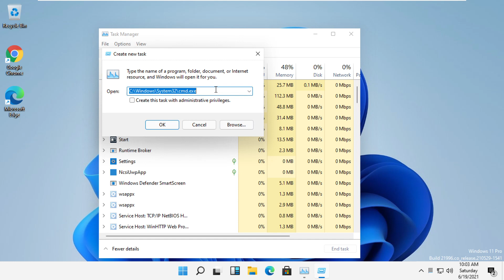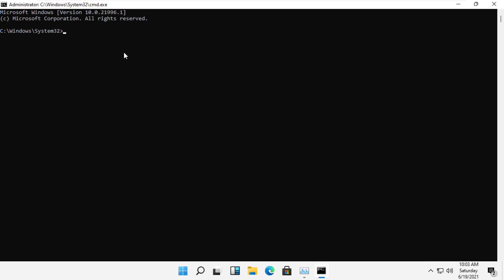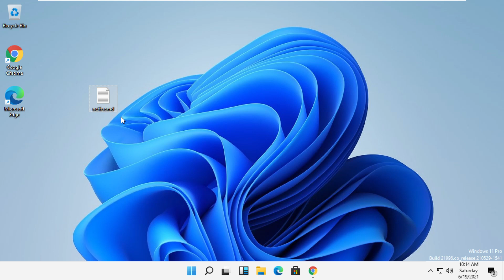How to Fix .NET Framework 3.5 Installation Error 0x800F0950 in Windows 11 [ Method 2 ]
Language : English